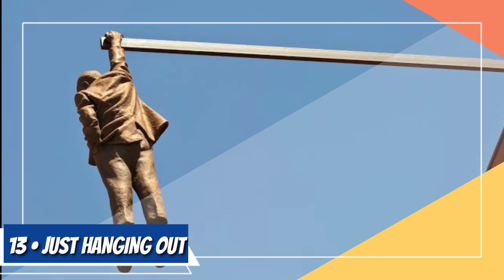Nagulat Sila sa Kanilang Nakita | Hindi Kapani-paniwalang Istruktura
ABOUT
Historya Channel ay naglalahad ng kasaysayan o kuwento ng mga tao, hayop, bagay, lugar o pangyayari na nagbibigay ng kaalaman at impormasyon.

RELATED CHANNEL
Ask Teacher Popong
Kaalaman
Archlight Media
Tinagalog
ClarkTV Facts
Jp Amazing Stories
Alamin Mo
LeonMata Tibi
Tinig PH
Gazebo
Madam Info
Kwentong Tagalog
Alam Mo Ba
IsportsZone
3B Hoops
Marvelous Facts
Win YT
maharlika Tv
Luzon PH
ZALDY TV

Ivana Alawi
Kathryn Bernardo
Alex Gonzaga
Ja Mill
CongTV
BruskoBros
Emman Nimedez
Ranz Kyle
Niana Guerrero
Zeinab Harake
Akosi Dogie
Doc Willie Ong
Donnalyn Bartolome
Tukomi
Jelai Andres
XDJames
BITAG OFFICIAL
Viy Cortez
Michelle Dy
Trinidad Siblings
ESPN5
Keith Talens
Wil Dasovich
The Hungry Syrian Wanderer
junnieboy
Pamela Swing
LIVELOVEPARTY.TV
Viva Records
Brains techKnowlogy
Vice Ganda
The Gold Squad
vividplays channel
Andrea Brillantes
Eat Bulaga
Miniature Cusina

DOCUMENTARY CHANNEL
History
BBC Earth
National Geographic
Journeyman Pictures
DW Documentary
Russia Today Documentaries
Timeline
First Documentary
Free Documentary
Wild Animal Documentary
Documentaries News
Documentary Tube
HD Documentaries
NWO Documentary Channel
Ajvaughan3 Documentary Films